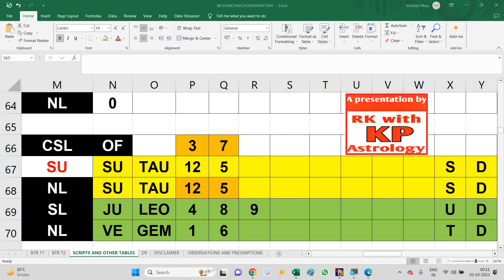MERAA JIVAN SAATHI KEISAA HOGAA#Learn# KP#Astrology#केपीज्योतिष#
1. Our presumptions are based on all astrological rules and findings for welfare of human lives presented at cost of our best abilities as an entertainment. All users agree not to influence their own decisions in the matter and make free KP Astrologer-Maru Rameshkumar -M64 - founder of the YouTube channel-RK with KP Astrology from all type of responsibilities.
2. REMARK Here, we are discussing all types of astrological techniques/experiences for the benefit of a human life at the cost of our best abilities. Original KP Astrology is presented with our own flavor of observations, creations, ideas and our own recommendation with opinion.
3. We recommend watching our latest videos rather than old ones because our search and re-search is the continuous ongoing process.
4. Welcome always. For RK with KP Astrology-YT Channel, Rameshkumar Maru(M64) KP Astrologer, AHMEDABAD.
5. All comments/queries are filtered and taken those queries, answers of which are beneficial for others, for attendance.
6. CONSULT ME: Pay in advance INR 199 through WhatsApp for ONE query/issue, send the proof and chat through WhatsApp Number is 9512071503.
7. No voice calls are offered. 8.If the purpose of consulting is smelled to encourage any anti social activity ,we reserve our right to reject the consutation and the fee amount will be refunded for such case YOURS FAITHFULLY FOR 'RK WITH KP ASTROLOGY' CHANNEL- RAMESHKUMAR MARU-KP ASTROLOGER- FROM AHMEDABAD.